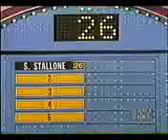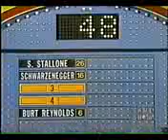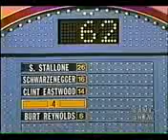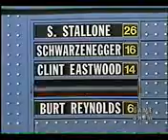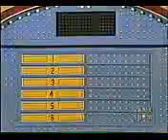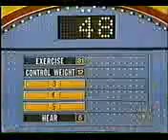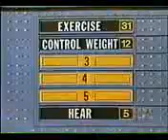Family Feud (7/4/1988) (First Episode!): Pt. 1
Here's Part 1 of Family Feud From July 4th 1988.